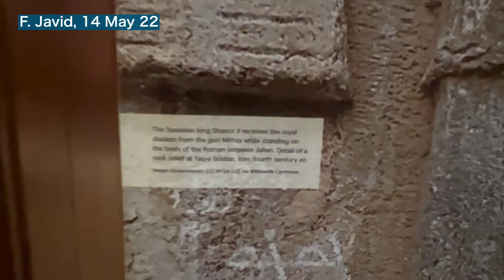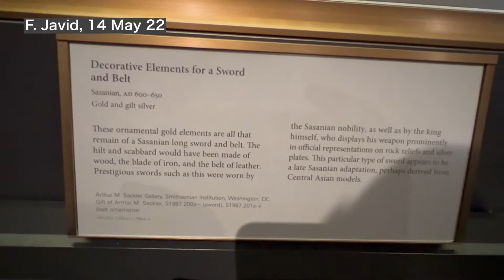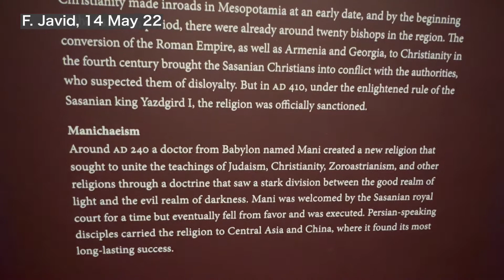Ancient Persia Exhibition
14 May 22, Getty Villa